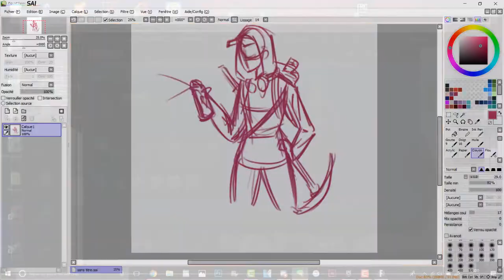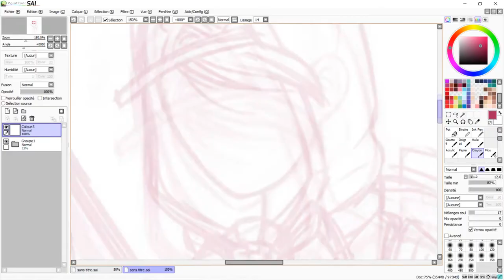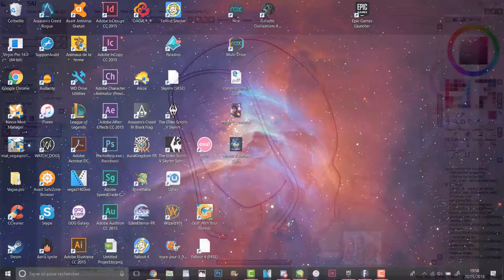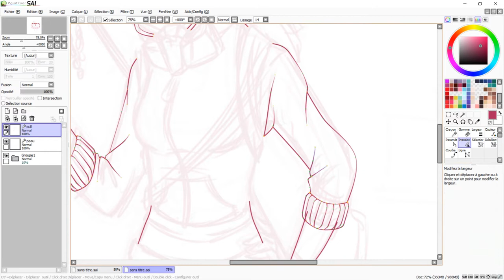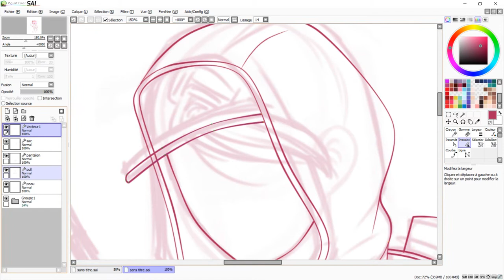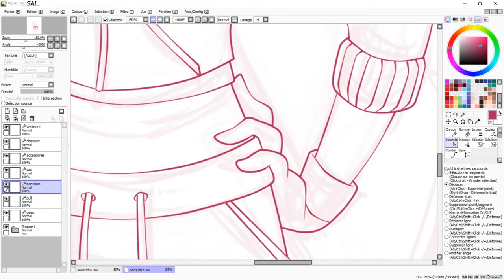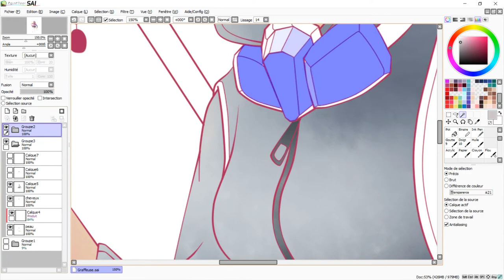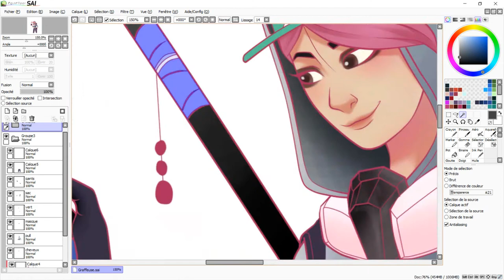Fortnite Skin Graffeuse Fanart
Here, my fanart of my favorite skin in Fortnite, hope you like it :3

Voici mon fanart du skin de la graffeuse dans Fortnite, c'est un coup de coeur pour moi et je voulais vous faire partager ma vision du personnage, j'espère que cela vous plaira! :3

SOFTWARES / LOGICIELS
Pain Tool Sai
Photoshop
Camtasia